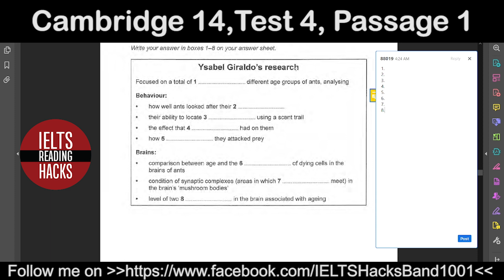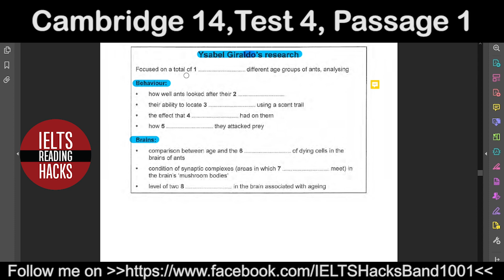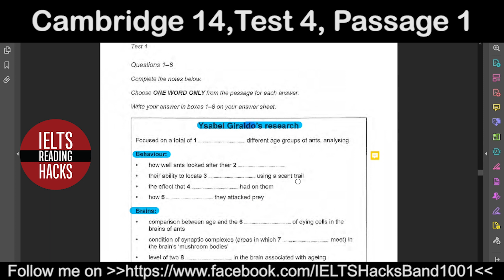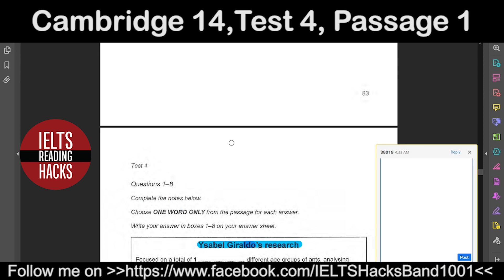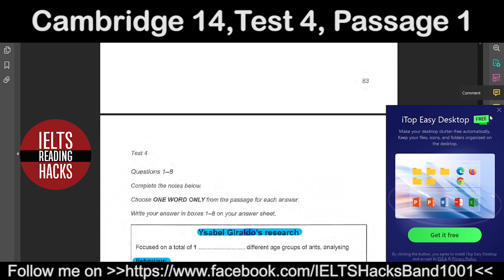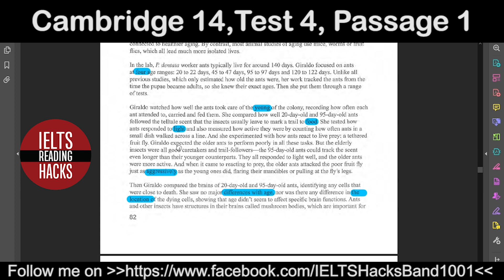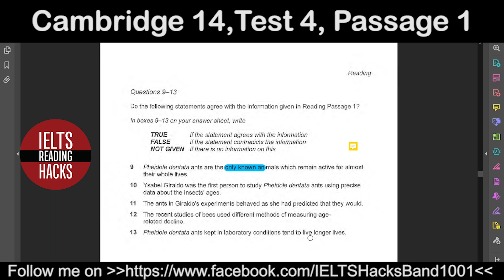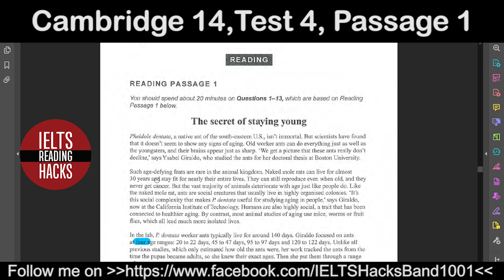Cambridge 14 TEST 4 PASSAGE 1 IELTS Reading solution & explanation for beginners in Bangla .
I am going to solve this listening with my own experience and knowledge that I have gained through my IELTS journey.

👉If you face difficulties  to solve (YES-NO-NOT GIVEN),  then you can visit this playlist